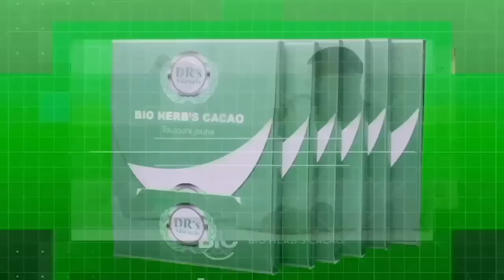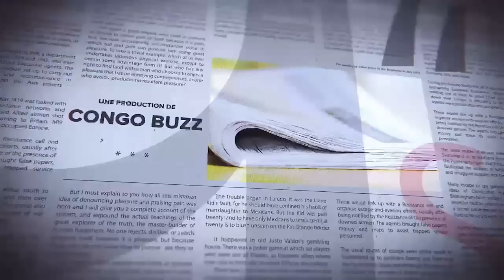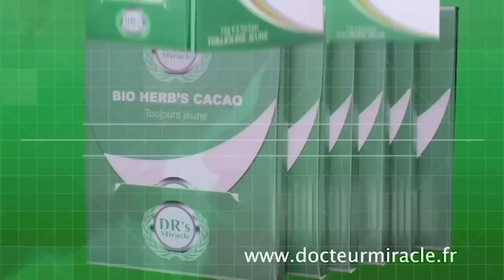GRANDE TRIBUNE |22.11.2022| ACC0RD DE NAIR0BI : P0URQU0I KAGAM€ ET MUSEV€NI S0NT T0UJOURS DE M€CH€ ?